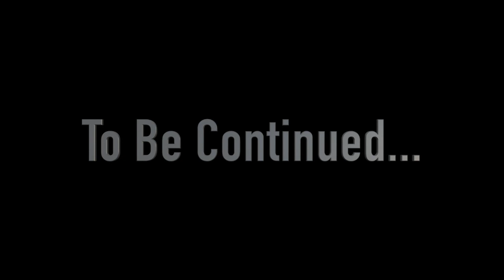Bowser & Bowser Jr's Ultra Adventures DX! Ep 14: Brick-Step Desert.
The warp pipe took Bowser Jr and his friends to a desert area. Brick-Step Desert. There, they find the Piranha Plant Powerslide Challenge. Can they beat it? Or is it impossible like everybody says?

Welcome to The Plush Mario Bros! A Mario Plush Channel for all ages to enjoy! Yes, I comply with COPPA.